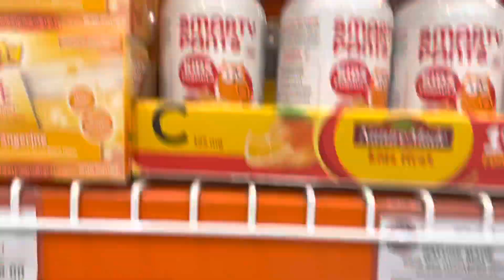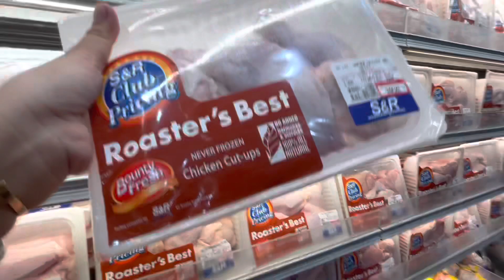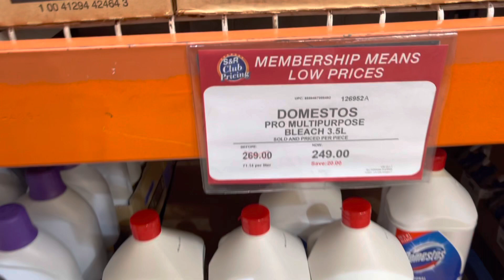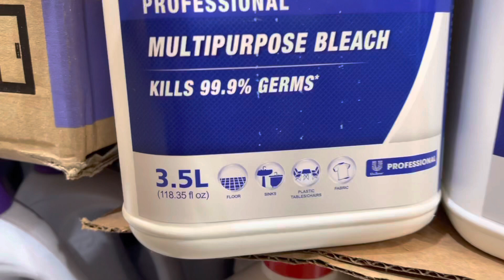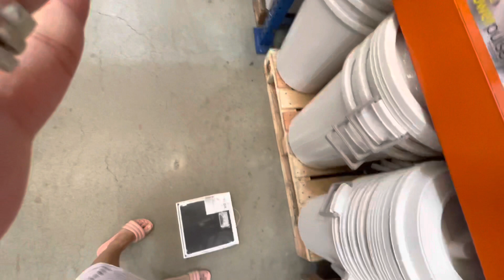TARA SAMAHAN NYO AKO MAGHANAP NG TIMBANGAN!!! 🤣